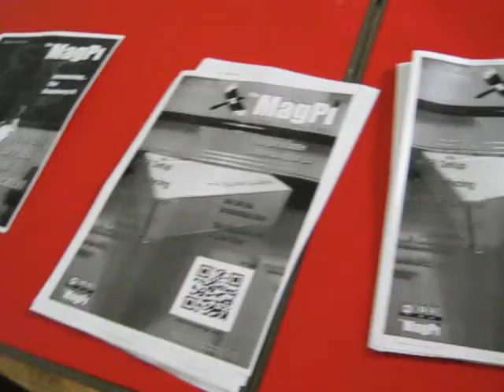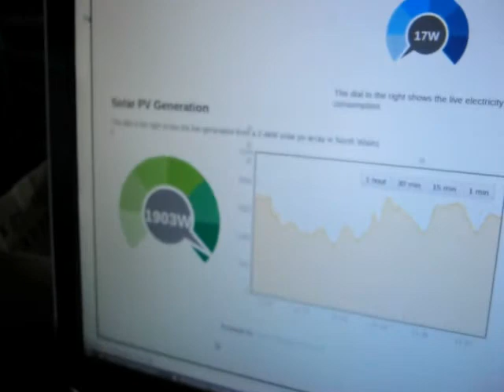The first ever Machynlleth Raspberry Jam, 21/7/12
Machynlleth Raspberry Jam brought together Raspberry Pi enthusiasts from across Mid-Wales (and beyond). It was held in Ysgol Bro Ddyfi and organised by some of the students there - who did an excellent job. Truly inspirational technology, some lovely people, sunshine, and raspberries (thanks to BCS Mid Wales who provided thematic refreshments in the form of everything we could find in Morrisons with the word "Raspberry" on the packet).

watch "Attack of the Raspberry Pi", and comment:-)

If I interviewed you on the day but the clip's not been included in this video, sorry - some of the sound quality was awful so I had to leave a few clips out.